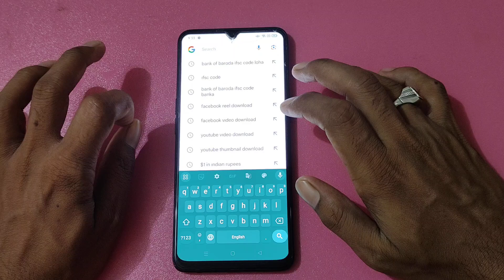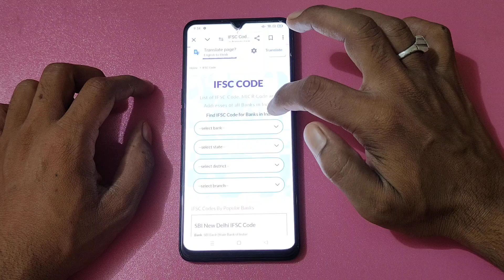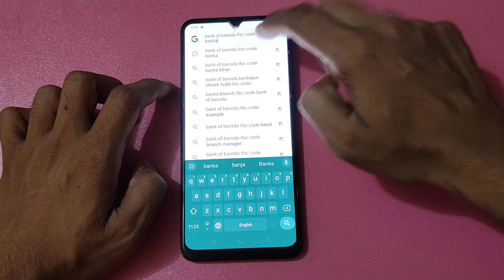bank of baroda ka ifsc code kaise pata kare | bank of baroda ifsc code kaise jane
bank of baroda ka ifsc code kaise pata kare
bank of baroda ka branch code kaise pata kare
bank of baroda passbook ka ifsc code kaise pata kare
bank of baroda ka passbook me ifsc code kaise pata kare
baroda up bank ka ifsc code kaise pata kare
baroda up gramin bank ka ifsc code kaise pata kare
bank of baroda ifsc code kaise pata kare

Best Tripod Stand
Big Size Bulb for studio
Best Voice Recording Boya M1 Mic
Grenaro S13 Best Wireless mic
Best Camera For Video Recording